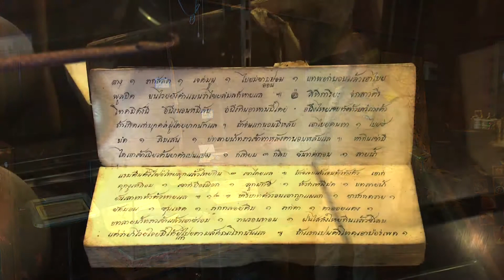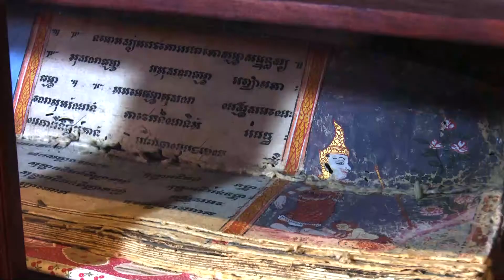สมุดข่อยโบราณ